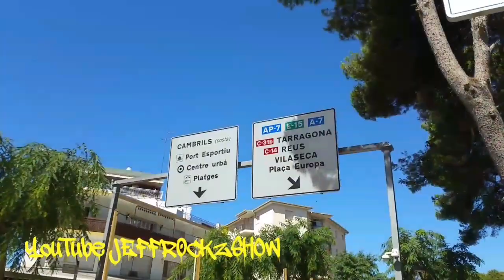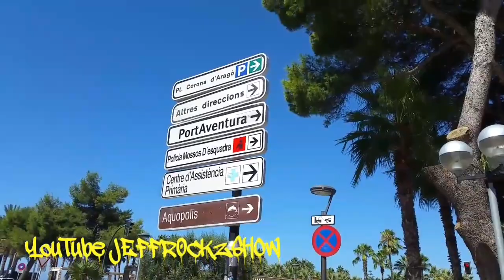Family Vacation Salou España Day 3 vlogs 27th of July 2017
Salou Beach